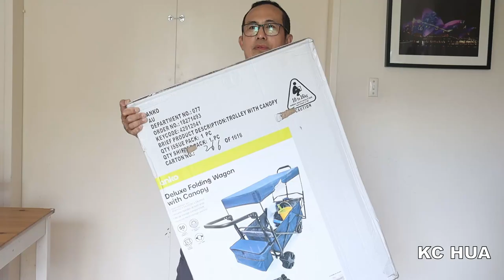Foldable Beach Trolley with Canopy Unboxing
From Amazon